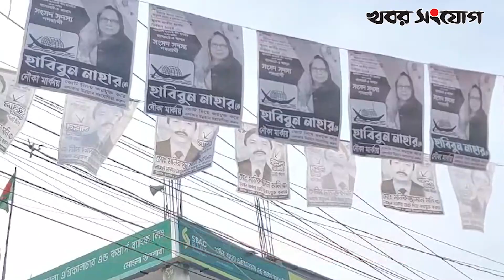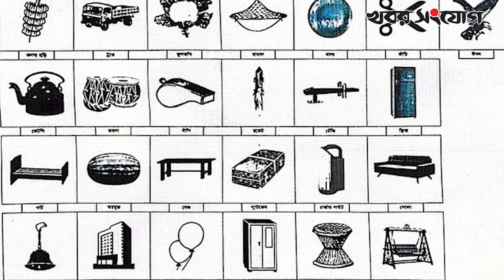দ্বাদশ সংসদ নির্বাচনে অংশ নিচ্ছে যেসব দল | bd election 2024 | election update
আরেকটি জাতীয় নির্বাচনের সাক্ষী হতে চলেছে দেশ। ২০২৪ সালের ৭ জানুয়ারি রোববার। দিনটি বাংলাদেশের মানুষের কাছে স্মরণীয় হয়ে থাকবে অবশ্যই। কারণ এদিনই অনুষ্ঠিত হচ্ছে দ্বাদশ জাতীয় সংসদ নির্বাচন। পছন্দের প্রার্থীকে বিজয়ী করে আইন প্রণেতা বানাতে সংসদ নির্বাচনে ভোট দিচ্ছেন ভোটাররা।